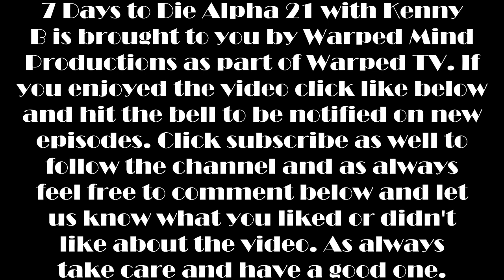Kenny is Back Day 3 Kenny Gets Ganked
Episode 2 was lost but in this Episode Kenny runs a mission for Hugh and goes off script later only to get ganked for being greedy.